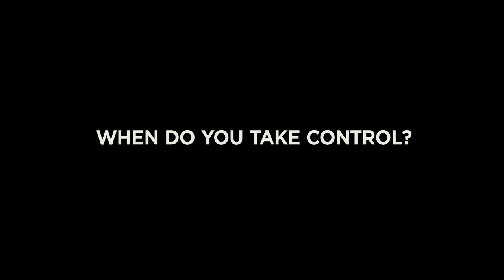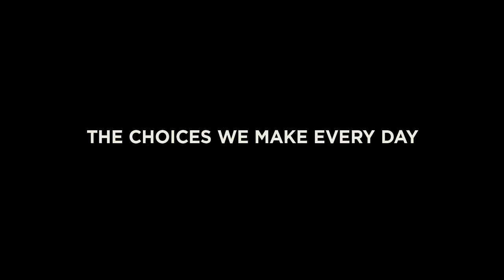52 Tuesdays | Trailer | NewFest 2014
Sixteen-year-old Billie moves in with her father while her mother transitions from female to male. The two meet every Tuesday during their year apart and Billie covertly explores her own identity and sexuality.